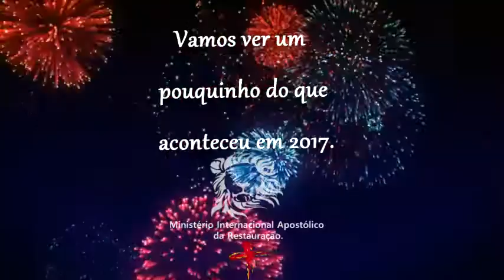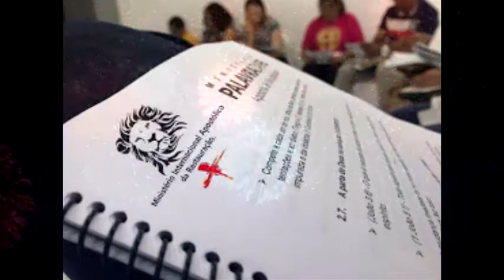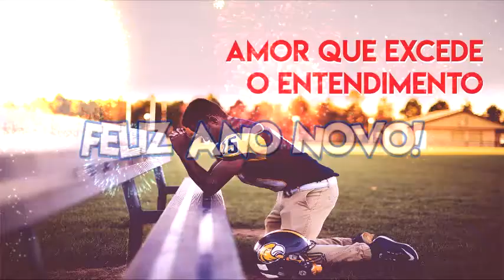RETROSPECTIVA 2018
Chegamos ao fim de mais um ano e devemos dar graças a Deus por tudo que Ele é e tem feito em nós e através de nós, por todos os livramentos e bênçãos, por tudo que Ele nos proporcionou em 2017, o “Ano da esperança”. Agora, é chegado um novo tempo, uma nova oportunidade de recomeçar, de fazer diferente, de fazer melhor. Um novo ano bate às portas: 2018, o “Ano da Perseverança”.

Estabeleça alvos para o ano que está chegando envolvem áreas como espiritual, familiar, financeira, ministerial, física (saúde) e intelectual.